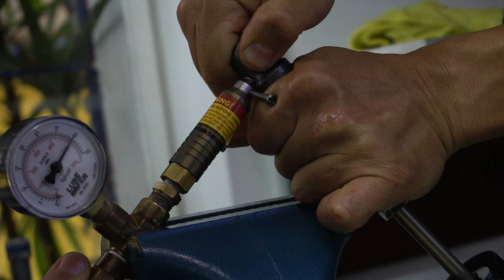O hobby que se tornou uma fonte de renda | Mecânico Formado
Orlando sempre gostou de mexer em suas próprias bikes, mas conforme foi aumentando o número delas em sua casa, ele viu a necessidade de se especializar em cada estilo.

Foi então que ele decidiu vir para a Escola Park Tool adquirir conhecimento. E o que começou como um caro hobby, agora se tornou uma fonte de renda!

QUE SOMOS:

A Escola Park Tool Brasil foi fundada em fevereiro de 2013 na cidade de São Paulo/SP. Hoje, ela é consolidada como a maior escola de formação mecânica da América Latina, com um padrão de qualidade de ensino reconhecido internacionalmente.

Oferecemos cursos de vários níveis e atendemos desde o ciclista iniciante, que precisa aprender a trocar um pneu na ciclo faixa, até os profissionais da área que buscam aprofundar seus conhecimentos e adquirir especializações.

HENRIQUE ZOMPERO